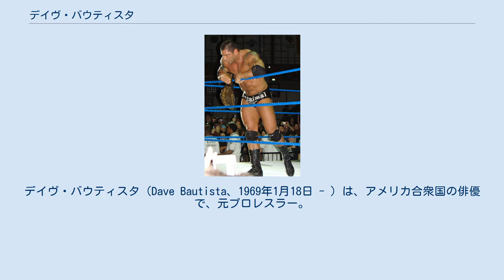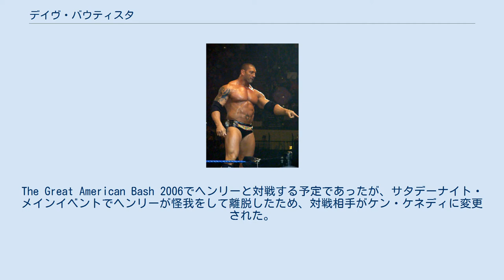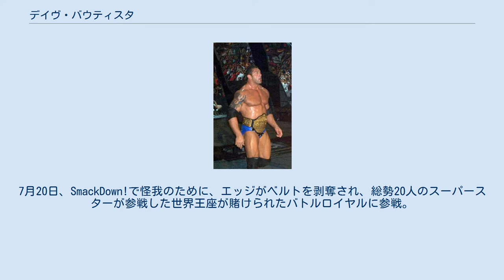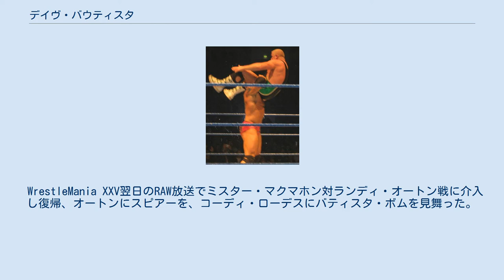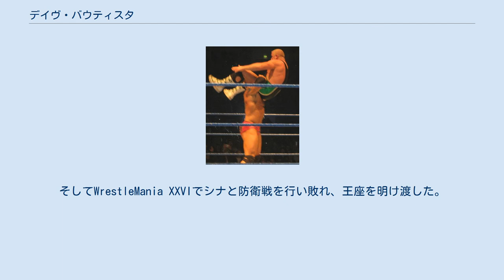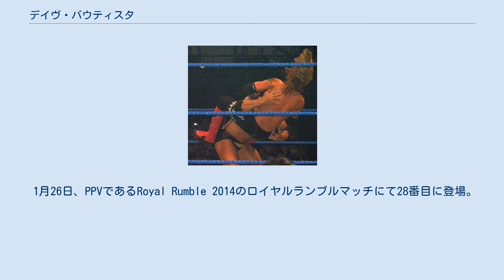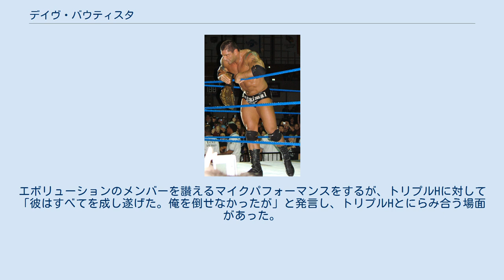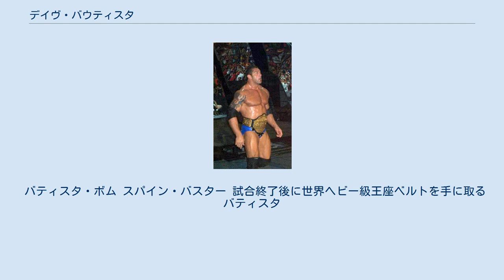デイヴ・バウティスタ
デイヴ・バウティスタ（Dave Bautista、1969年1月18日 - ）は、アメリカ合衆国の俳優で、元プロレスラー。
バティスタ（Batista）のリングネームで知られる。
バージニア州アーリントン出身（WWEではワシントンD.C.出身とコールされている）。
 腕には「天使」「武」と漢字でタトゥーを入れている。
ニックネームはAnimal（アニマル、野獣の意）。
 父はフィリピン人、母はギリシャ人で、幼い頃に両親が離婚したため、双方の家を行き来しながら育った。
ボディビルダーを志すが断念。
酒場の用心棒として働き、アファ・アノアイが主宰する団体であるWXW（World Xtreme Wrestling）にて二十代後半ながらプロレスのトレーニングを始めた。
1999年、カーンのリングネームでプロレスラーとしてのキャリアを開始。
 2000年、WWFに入団し、傘下団体であるOVWにてリバイアサンなる怪奇派ギミックで活動し、ディサイプルズ・オブ・シンの一員として活躍。
2001年11月29日にはザ・マシーンからOVWヘビー級王座を奪取し、2002年にはプロトタイプとOVWヘビー級王座を巡って抗争を展開した。
 2002年5月、WWEに昇格。
リングネームをバティスタへと変更し、宣教師ギミックをしていたディーボン・ダッドリーの助祭司兼用心棒として、SmackDown!に初登場した。
同年11月にはRAWへと移籍。
 2003年、トリプルH率いるエボリューションの一員になるも、負傷により約半年の欠場を余儀なくされたが、復帰後はリック・フレアーとタッグを組み、WWE世界タッグ王座を二度獲得。
2003年末から2004年春にかけてのエボリューションによるRAW内タイトル独占に貢献した。
 2005年 OVW時代より一貫してヒールだったが徐々に観客の声援を集めるようになり、2005年に入るとロイヤルランブルで優勝。
ベビー・ターンを果たし、WrestleMania 21にて当時王者であったトリプルHを破って、世界ヘビー級王座を獲得した。
その後、バックラッシュ、ヴェンジェンスと、三回連続でトリプルHに勝利。
ヴェンジェンスではWWEの試合形式では最も過酷なものの一つとされるヘル・イン・ア・セルを経験。
 同年に行われたドラフトにより世界ヘビー級王座を持ったままSmackDown!に移籍し、早速JBLと世界ヘビー級王座をめぐって抗争を繰り広げ、グレート・アメリカン・バッシュ、サマースラムと続けてJBLを下し、王座を守り抜いて見せた。
その後はエディ・ゲレロとの「友情ストーリー」が始まり、10月、ノー・マーシーにてエディと防衛戦を行い、勝利する。
11月1日に行われた、RAWのPPVタブー・チューズデイでは、ストーン・コールド・スティーブ・オースチンの代役として急遽出場。
その後もエディとの微妙な関係が続いたが、同年11月13日のエディの死去をもってこのストーリーは終結している。
 サバイバー・シリーズにて行われるRAW対SmackDown!の全面対抗戦において、SmackDown!側の主将を務めるが、11月の同番組収録時に登場したRAW所属のケイン、ビッグ・ショーのダブルチョークスラムを受けた際に背中の筋断裂の重傷を負った。
重傷を負いながらもWWEの興行には参加し続け、エディの親友であったレイ・ミステリオとのタッグでWWEタッグ王座も獲得し二冠王となった。
しかし2006年1月に行われたハウス・ショーにおいて、新たなライバルとなっていたマーク・ヘンリーとの試合中に上腕三頭筋を断裂。
長期休業に入らざるを得なくなったため、世界ヘビー級王座を返上した。
 2006年SmackDown!のハウス・ショー 7月7日、SmackDown!にて復帰。
The Great American Bash 2006でヘンリーと対戦する予定であったが、サタデーナイト・メインイベントでヘンリーが怪我をして離脱したため、対戦相手がケン・ケネディに変更された。
この試合でも反則負けを喫し、その後もなかなか王座を奪回出来ずにいたため大スランプとまで評されたが、11月26日のサバイバー・シリーズでキング・ブッカーを破り、2度目の世界ヘビー級王座を獲得した。
翌2007年...